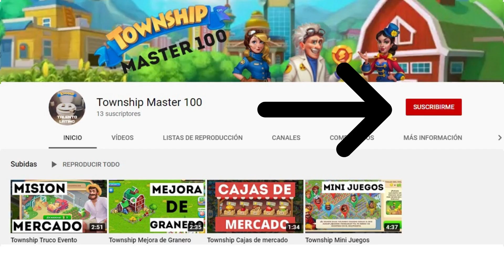Township Estrella Minera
Video sobre el evento estrella minera, logrando el premio final